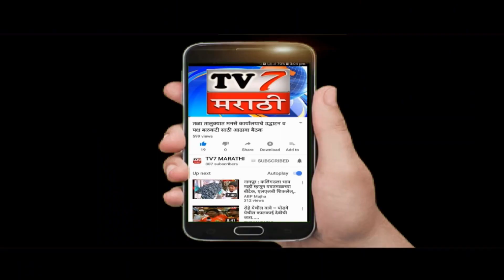रायगड जिल्ह्यातील रोहा तालुक्याला मुसळधार पाऊसाने झोडपले, जनजीवन विस्कळित...(चणेरा सत्यप्रसाद आडाव)